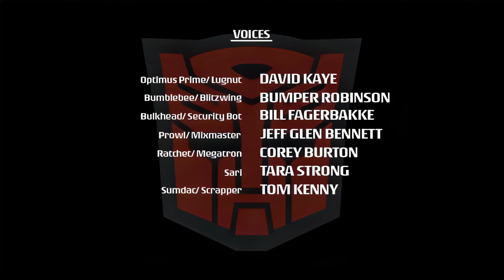Transformers: Animated (2007) – Season 2 – E06 – Rise of the Constructicons (4k Upscale)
The AllSpark brings to life a couple of construction vehicles. Bulkhead befriends these two, but soon Megatron sways them to his cause...

Airdate: May 24th, 2008